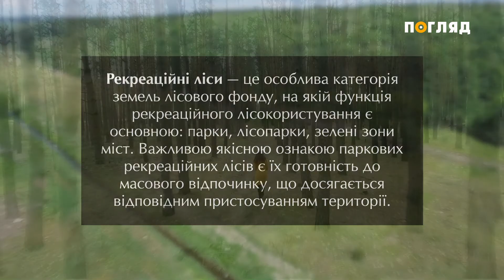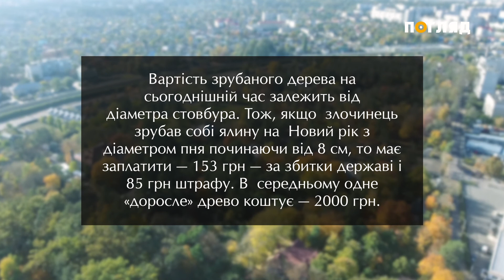Перший випуск нового проекту — “Місто в лісі”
Велике щастя — мати поряд зі своєю оселею ліс. Вдень у вікна заглядає затінок, увечері можна прогулятися родиною на свіжому повітрі, а зранку — здійснити пробіжку витоптаними стежками.
Жителі Ірпеня пишаються окрасою свого міста, адже вона зростала на їхніх очах. Як саме це відбувалося та чому ліси міста мають рекреаційне значення, ви зможете дізнатися з першого випуску нового проекту — “Місто в лісі”.